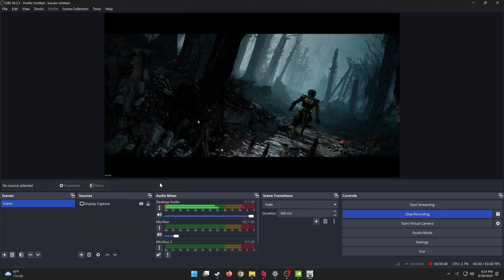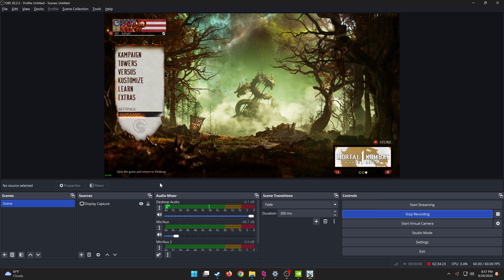Mortal Kombat 1: Khaos Reigns 4K PC Story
Mortal Kombat 1: Khaos Reigns story play though 4K on PC.
I have Mods installed so you will see some weird thing at time.s.